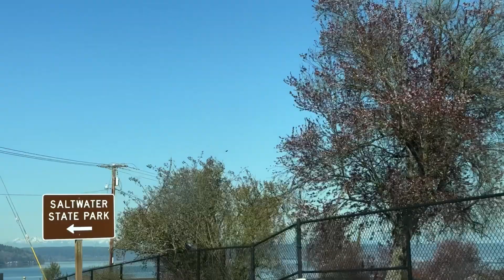Days in my life.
I QUIT MY JOB!
I genuinely cannot believe i did that!
But you know when you KNOW you gotta.. so I did it. Scary but exciting!

I finally am getting a little more comfortable on the skateboard!
I don’t shake anymore when I’m about to jump haha

Also I’m just Ken has been literally stuck in my head ALL WEEK LONG!
So yeah I definitely got the kenergy!
“Kens got no money, no job, no car, no house, he’s going through some stuff”

Haha ok I’m done!